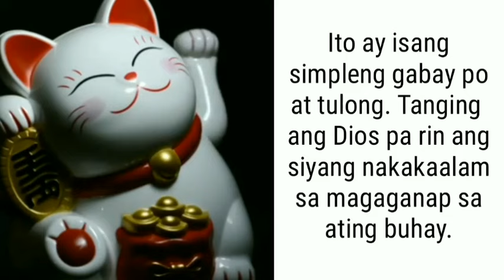TAGALOG KAPALARAN HOROSCOPE 02/14/2022 | LuckySWERTE 14